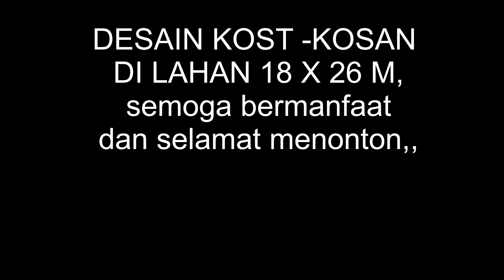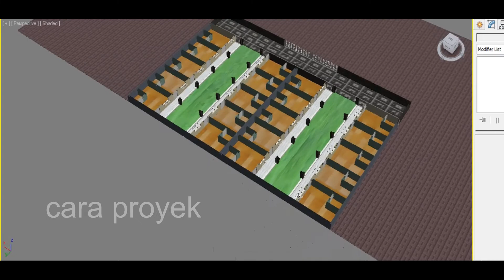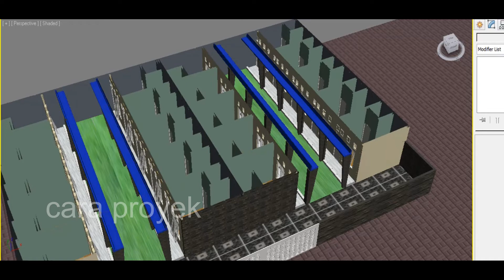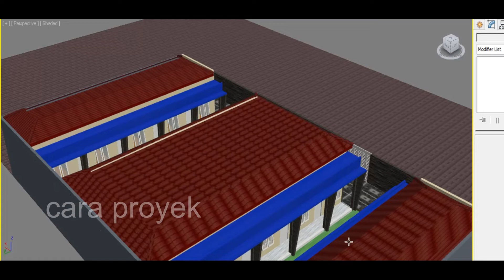DESAIN KOST -KOSAN MINIMALIS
halo temen -temen,,apa kabar semuanya ??selamat datang kembali di channel cara proyek, pada kesempatan kali ini saya akan sedikit share tentang desain kost -kosan di lahan 18 x 26 M,,(ini hanya sekedar hobi saja) ,,semoga bermanfaat,,